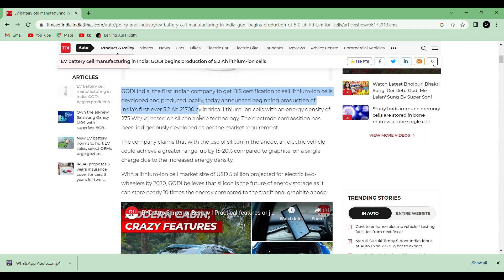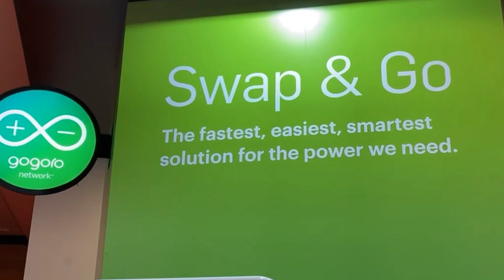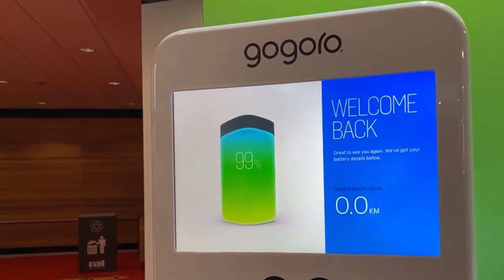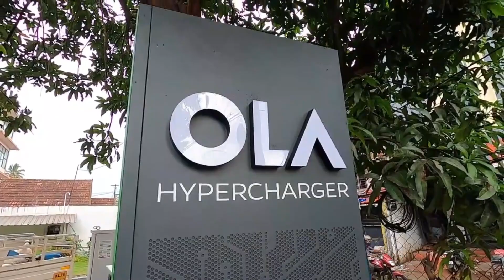ഇലക്ട്രിക്ക് വാഹനങ്ങൾക്കും, ബാറ്ററിക്കും വില കുറയും